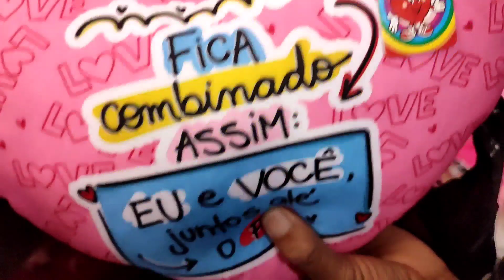COMPREI MUITOS URSINHOS LINDOS - DIA DOS NAMORADOS/ NOVIDADES ❤️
No vídeo de hoje quero compartilhar com vocês sobre minha compra de mercearias para o dia dos Namorados ! Comprei muitas pelúcias lindas e também ótimas embalagens para as cestas e presentes.
Infelizmente na viagem que fiz acabei ficando doente mas estou me recuperando bem, graças a Deus e consegui gravar esse vídeo para vocês. 🙏🏻❤️

Loja Fornecedor Pelúcias : Kibichinhos
Localizada na 25 de março em são Paulo !

Loja Fornecedor FLORES : KIBICHINHOS
Loja Fornecedor Canecas : KIBICHINHOS
Loja Fornecedor Balões : Albano
Loja Fornecedor abridor de Garrafa : Galeria Pajé na 25 de Março são Paulo !

Um grande beijo da Vi 🧸